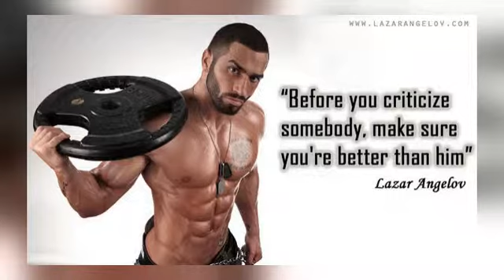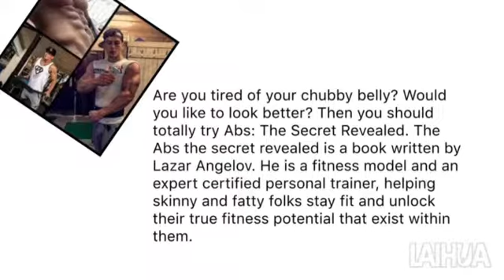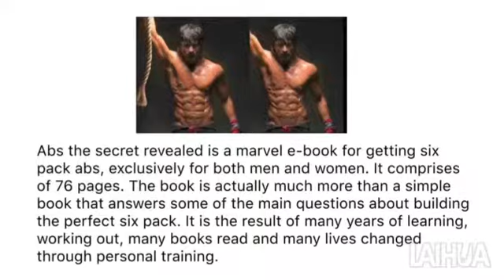Abs: The Secret Revealed Review - Is It Worth Buying?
Lazar Angelov is not only a certified personal trainer. He is one of the best fitness models in the world. He is also regarded as the man with the best abs on the planet. In the last couple of years he has been a guest judge at multiple World Fitness Championships in Egypt & Kuwait. His Youtube channel has hundreds of thousands of subscribers and his videos have millions of views. Lazar has been on the cover of international fitness magazines, including Men’s Health, Muscles & Fitness, etc. He is now dedicated to helping other people improve their fitness & health, which has resulted in hundreds of success stories of people all around the world.It is a tool that will help you sort out your diet (with complete meal plans included), detoxify your body, and give you the best abdominal exercises for building the ideal abs. The book itself covers five main phases, each of which is coupled with exercises that are specially customized according to the reduced caloric intake of the running phase. They include: Ways of calculating the amount of protein, carbohydrates and fats your body needs every day. The best foods that give the macro nutrients that your body needs. The best exercises to realize your goal. A step by step guide on how to achieve your goal. Tutorials on how to perform all the exercises so that you do not do anything in the wrong manner.If you want to have an aesthetic body with a perfect six-pack abs, this eBook will teach you the natural and safe ways to achieve it. Followings are some of the benefits of this program: Know the exercise routines that can help build your muscles and the correct ways of doing them. Know the ways to maintain the muscles and how to keep them strong and fit. Know the right ways of dieting and the different methods of carbohydrate-based diets. Have access to the workout plans and implement them in a strategic way. With all the knowledge that you can get, it might be worth it to give this program a try as it also comes with a guarantee. Abs: The Secret Revealed is a great opportunity to receive advices and learn the techniques of a professional fitness model. You will learn to lead a more disciplined and healthy life and you will gain the abs you have always wanted. If you feel that you need a change in your body and you know that you can commit to this program, you should totally buy Abs: The Secret Revealed!